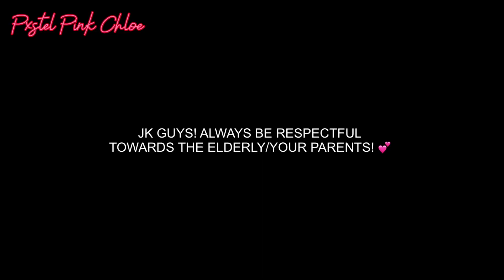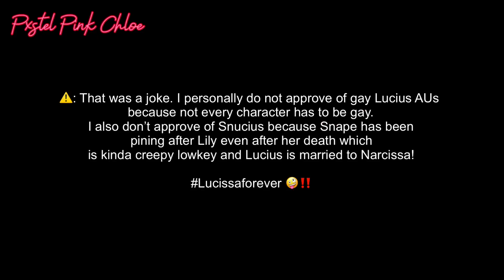Harry meets Draco’s parents || Drarry/Harco || Short || Inspired || VERY NORMAL VIDEO…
⠀⠀┊. ⠀ ⠀ ⠀ ⠀ ⠀» [Now playing:: ….] «

⠀⠀✧ ⠀ ⠀ ⠀ 0:00 ─〇 1:36

⠀ ⠀ ⠀ ⠀ ⠀ ⠀ ⠀ ⇄   ◃◃   ⅠⅠ   ▹▹   ↻

🗒 ❛ Information on today’s video… ༉‧₊˚✧

|💖| Ship(s):: Drarry/Harco
|📎| Apps:: Video Star (paid), CapCut, Kinemaster, Ibis Paint X, Gacha Club
|🔥| Rules of this channel::
~ Do not ask for shoutouts. I do not do them.
~If you would like to use my videos in another Gacha reaction video, please credit me in the description.
~I do pin people if they ask politely. 📌
~If the video is my original idea, inspiration is allowed but I will tolerate completely copying.
~Always let me know if you have a video request! I promise I will consider your idea throughly.
~HOMOPHOBIA/TRANSPHOBIA/RACISM NOT ALLOWED. 🚫